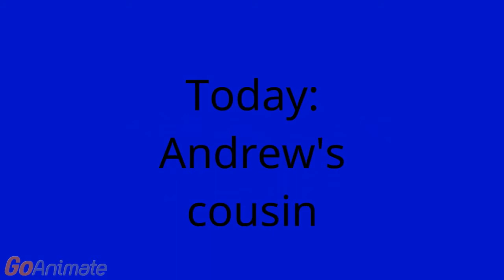Andrew meets his cousin Heather